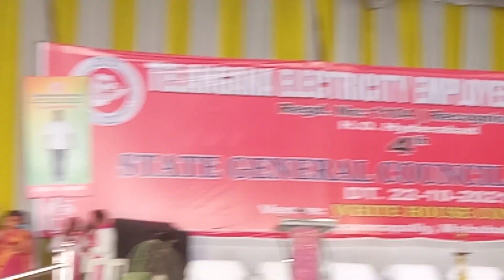కరెంటోలా మీటింగ్ లో ధూమ్ ధామ్ కార్యక్రమం